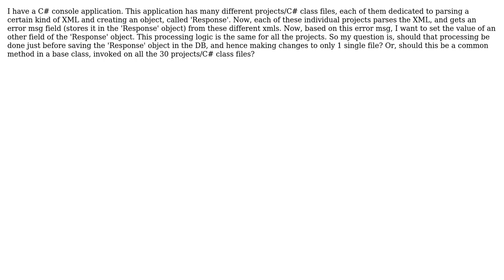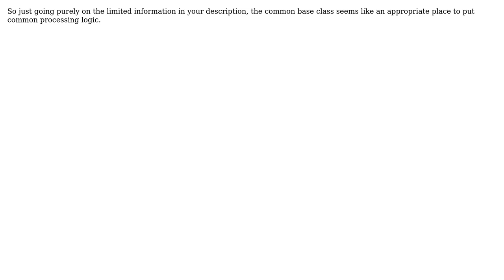Where should the following business logic be written?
With thanks & praise to God, and with thanks to the many people who have made this project possible! | Content (except music & images) licensed under CC BY-SA | Music | Images & others | With thanks to user Sam Axe user karan k and the Stack Exchange Network Trademarks are property of their respective owners. You are responsible for your own actions.